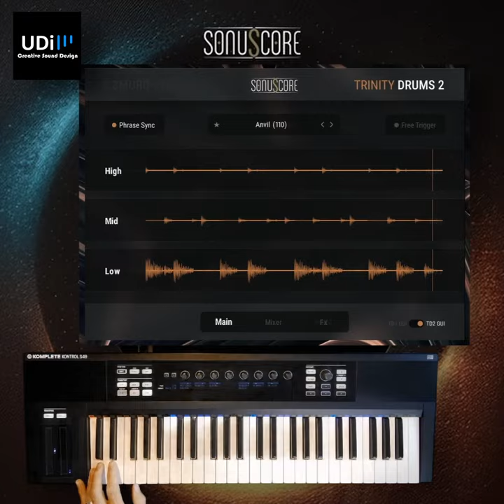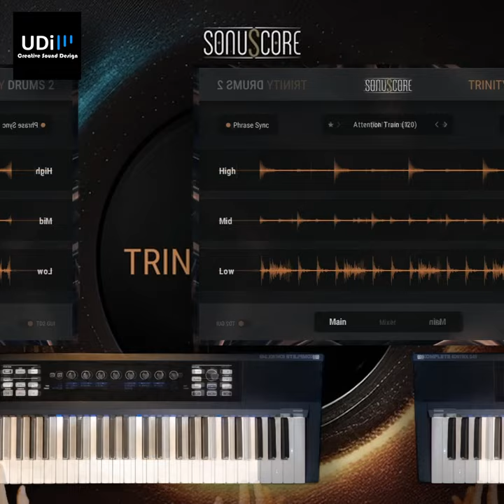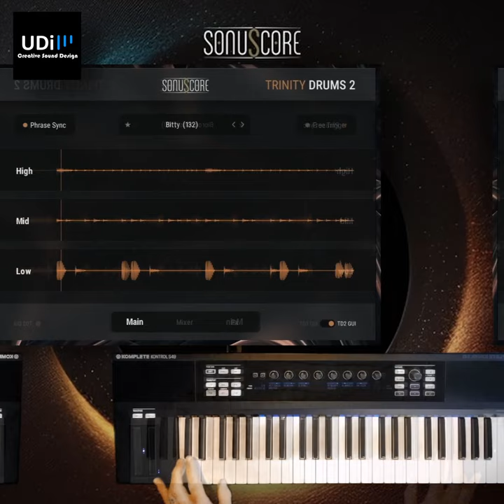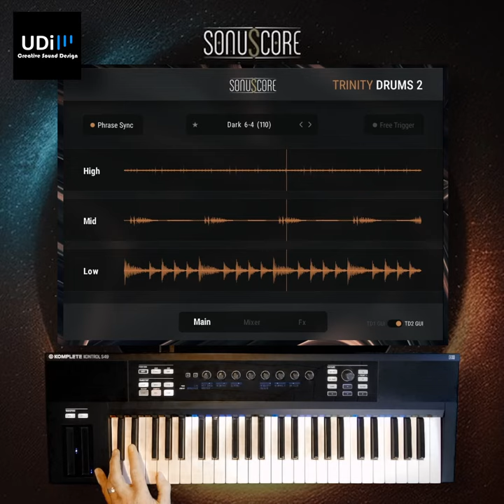Trinity Drums 2 - Sonuscore and Boom Library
Sonuscore Trinity Drums 2

TRINITY DRUMS 2 is a powerful mix of cinematic and modern grooves housed in a versatile, cutting-edge percussive virtual instrument for the FREE KONTAKT PLAYER. The included rhythms make it easy for you to craft massive drum hits and epic subs; softer, tension-building hits; or electronic and funkadelic grooves all synced to be used in real time. All the rhythms are built from high-quality percussion recordings and sounds by the sound design specialists at BOOM Library and produced by our skilled team of composers.